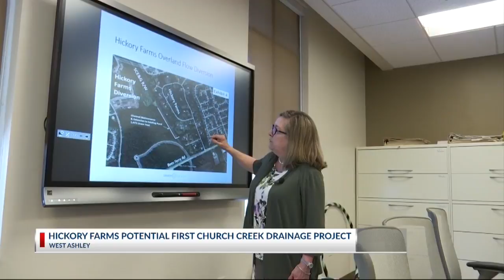First of several West Ashley drainage projects moving forward